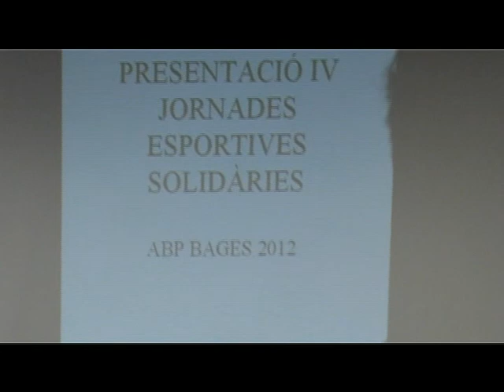Presentació Jornades esportives Mossos d'Esquadra